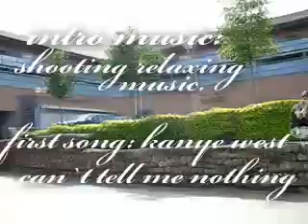Nicolaj oldenborg nielsen and Philip Winter Andersen in good times roll.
new movie whit a lot of effects.